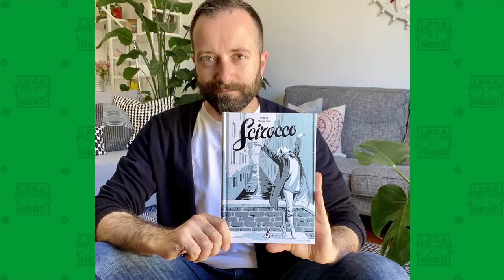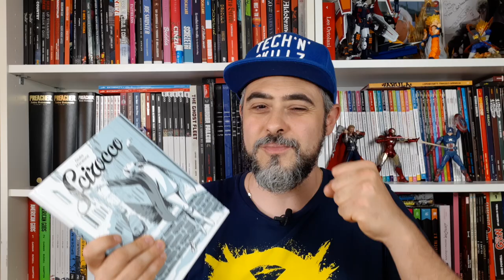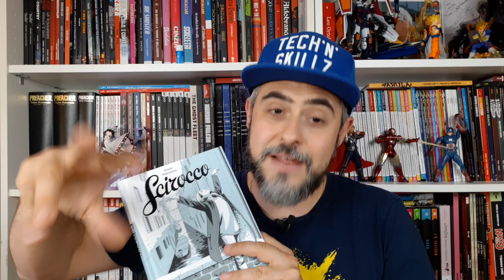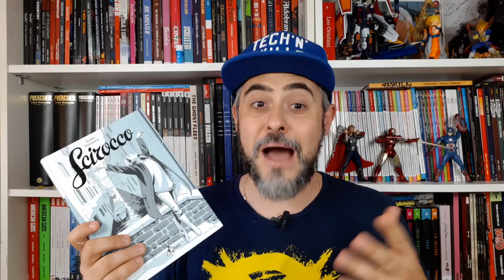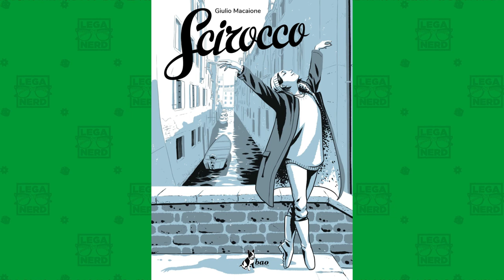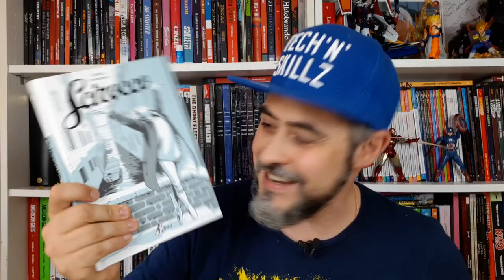Scirocco di Giulio Macaione - Recensione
La nostra recensione di Scirocco di Giulio Macaione, la storia di tre generazioni di una famiglia atipica, tra Venezia e la Sicilia. Una giovane che studia danza, un padre affettuoso che non si concede di lasciarsi amare, e una nonna straordinaria...